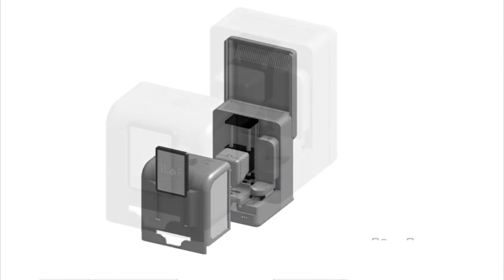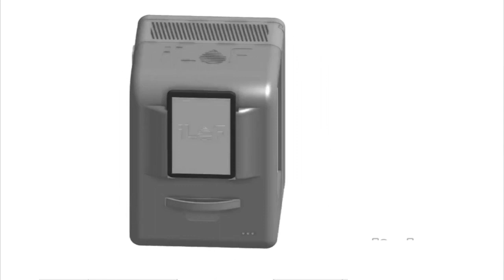iLoF - Intelligent Lab on Fiber | Disrupt 2020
iLoF is enabling a new era of personalized medicine by using AI and photonics to build a cloud-based library of diseases biomarkers.